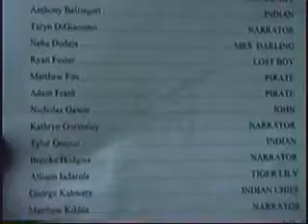PeterPan2006 Part 1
May 18th 2006 Peter Pan School Play Part 1